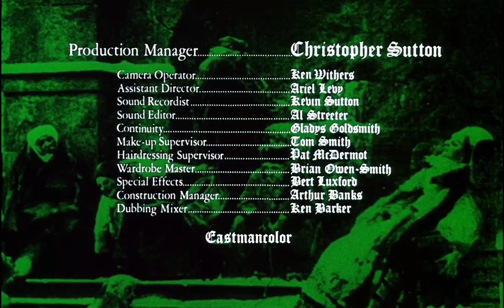Hammer: Countess Dracula (31.1.1971) M&E Titles HD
Countess Dracula (1971) 20th Century Fox, The Rank Organisation & Hammer Films
Directed by Peter Sasdy